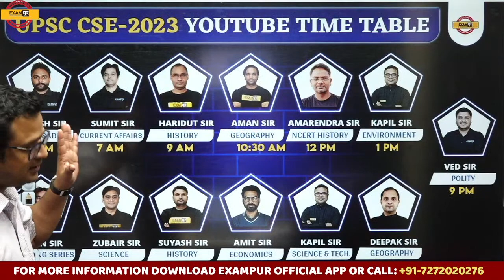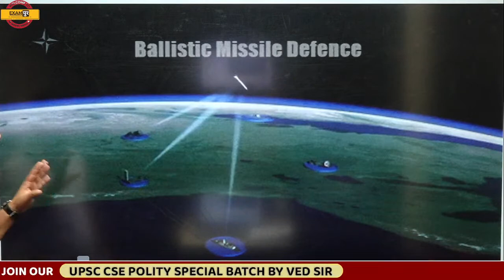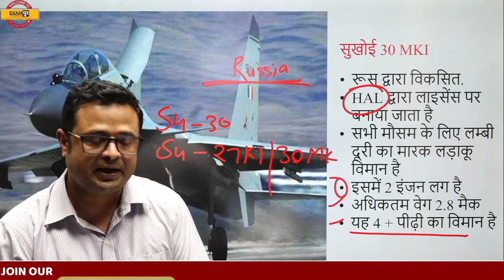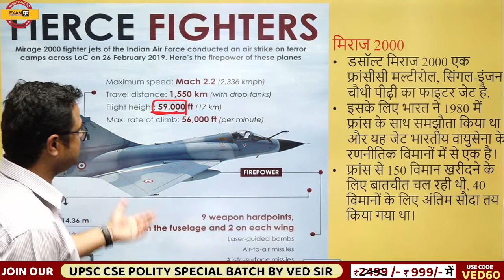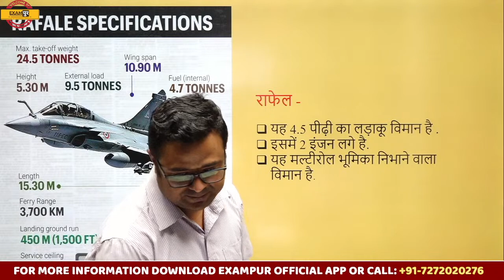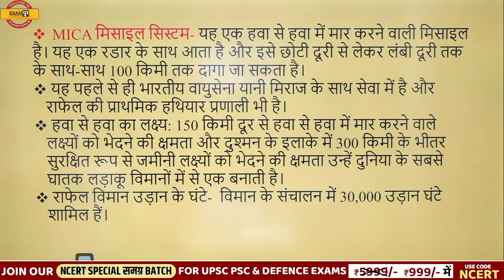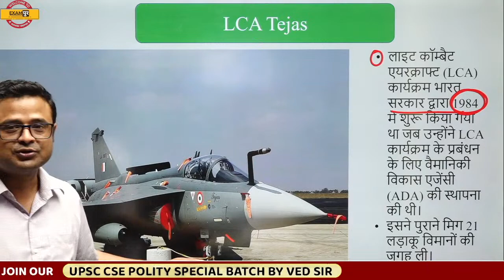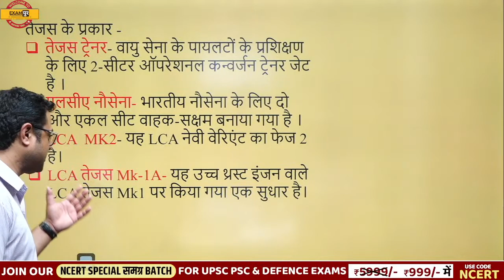UPSC CSE PRELIMS 2023 | FIGHTER JETS AND BALLISTIC DEFENCE SYSTEM OF INDIA | SCIENCE AND TECH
UPSC CSE PRELIMS 2023 | FIGHTER JETS AND BALLISTIC DEFENCE SYSTEM OF INDIA | SCIENCE AND TECH | BY KAPIL SIR

🔴𝐎𝐔𝐑 𝐋𝐀𝐓𝐄𝐒𝐓 𝐂𝐎𝐔𝐑𝐒𝐄𝐒: 🔴
JOIN OUR IAS & STATE PCS COURSES:

🔴𝗝𝗢𝗜𝗡 𝗢𝗨𝗥 𝗨𝗣𝗦𝗖/𝗦𝗧𝗔𝗧𝗘 𝗣𝗖𝗦 𝗢𝗣𝗧𝗜𝗢𝗡𝗔𝗟 𝗕𝗔𝗧𝗖𝗛🔴

𝘼𝙣𝙙 𝘾𝙝𝙖𝙣𝙣𝙚𝙡 𝙒𝙞𝙡𝙡 𝙠𝙚𝙚𝙥𝙨 𝙔𝙤𝙪 𝙐𝙥𝙙𝙖𝙩𝙚𝙙 𝙀𝙫𝙚𝙧𝙮 𝙏𝙞𝙢𝙚 𝙄𝙣 𝘽𝙚𝙝𝙖𝙡𝙛 𝙤𝙛 𝘾𝙞𝙫𝙞𝙡 𝙎𝙚𝙧𝙫𝙞𝙘𝙚𝙨 𝙀𝙭𝙖𝙢𝙨. 𝙔𝙤𝙪 𝙬𝙞𝙡𝙡 𝙜𝙚𝙩 𝙩𝙝𝙚 𝙗𝙚𝙨𝙩 𝙇𝙞𝙫𝙚 𝘾𝙡𝙖𝙨𝙨𝙚𝙨 𝙁𝙤𝙧 𝘼𝙡𝙡 𝘾𝙞𝙫𝙞𝙡 𝙎𝙚𝙧𝙫𝙞𝙘𝙚 𝙀𝙭𝙖𝙢𝙨.